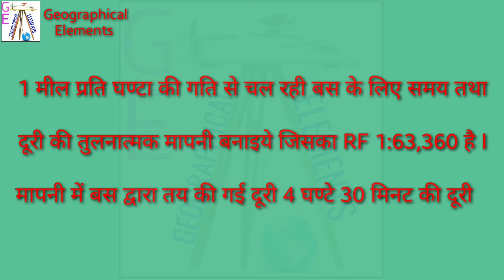Time and space scale , Time scale , Samay mapani , समय मापनी , समय और स्पेस मापनी , Space and time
इस वीडियो में समय और स्पेस की गणना के बारे में बताया गया है  , इसके साथ ही समय की मापनी कैसे बनाई जाती है इसके बारे में समझाया गया है I